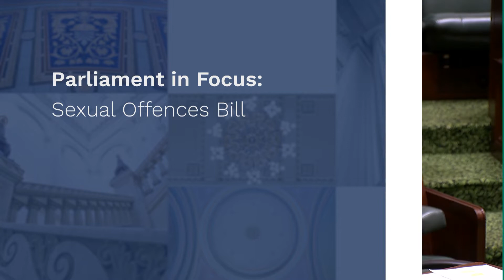Parliament in Focus: Sexual Offences Bill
The Legislative Assembly has debated the Justice Legislation Amendment (Sexual Offences and Other Matters) Bill 2022.

The legislation adopts an affirmative consent model, stronger laws to target image-based sexual abuse and clarifies circumstances where there is no consent to an act, including the removal, non-use or tampering of a condom – commonly referred to as 'stealthing' – without the other person’s consent.

Read the full debate in the Legislative Assembly Hansard for 18 August 2022, available from our